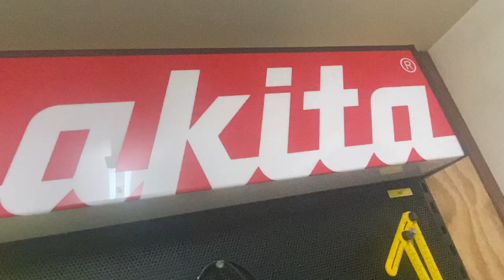Bantro Builds Introduction!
Welcome to my new channel, Bantro Builds where I look to cover a range of different how to videos, tool reviews and day to day life in the trades across this platform to hopefully showcase the awesome career it is and to maybe inspire future trades people into this field of work. Hope you enjoy.